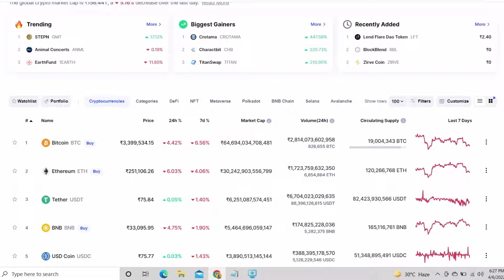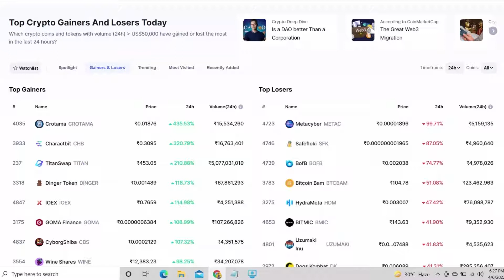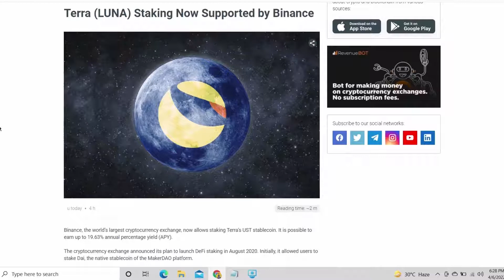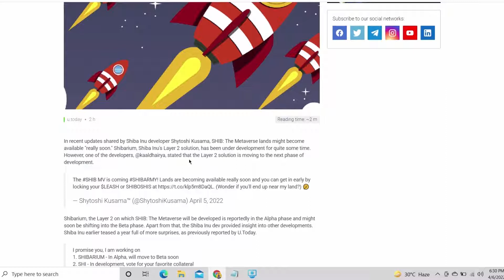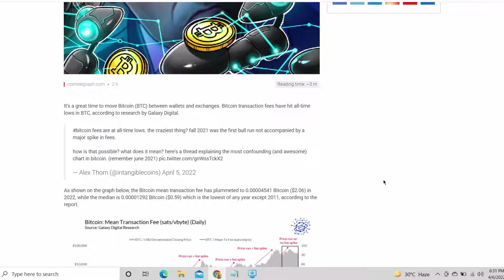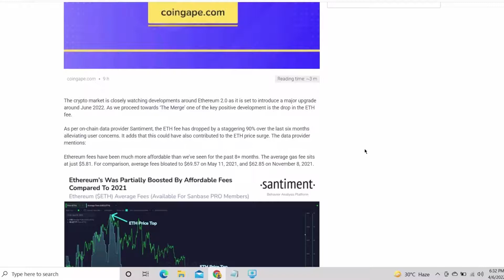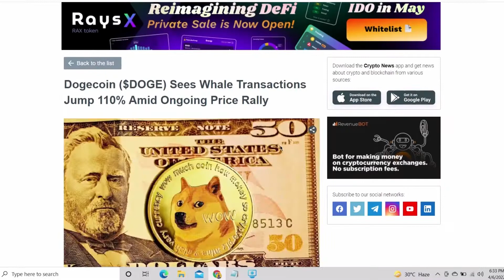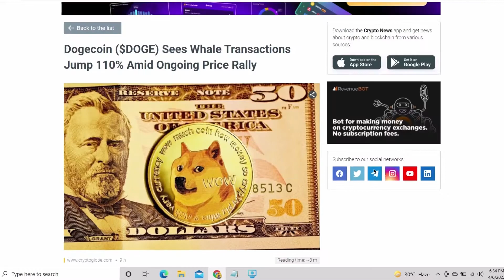Crypto Market News | Bitcoin, Ethereum, Shiba Inu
𝐖𝐞𝐥𝐜𝐨𝐦𝐞 𝐭𝐨 𝐲𝐨𝐮𝐫 𝐨𝐰𝐧 𝐘𝐨𝐮𝐓𝐮𝐛𝐞 𝐜𝐡𝐚𝐧𝐧𝐞𝐥  '𝐂𝐫𝐲𝐩𝐭𝐨 𝐁𝐇𝐀𝐈'
आपके अपने 𝗬𝗼𝘂𝗧𝘂𝗯𝗲 चैनल 'क्रिप्टो भाई' में आपका स्वागत है |

Topics Covered :

Bitcoin Update
Ethereum Update
Top 3 Gainers
Top 3 Losers
Greed & Fear index
Terra News
Cardano News
Shiba Inu News
Doge Coin News
FTX Token News

Terra (LUNA) Staking Now Supported by Binance

Cardano Marks New ATH with Number of Holders Reaching 5.1 Million

Shiba Inu Set to Roll Out Four Major Projects in Coming Days

Bitcoin transaction fees hit decade lows

Ethereum Fee Has Dropped 90% Since Nov 2021

Three Biggest ETH Whales Accumulates 245,413 FTX Token, Worth Over $12.25 Million

Dogecoin ($DOGE) Sees Whale Transactions Jump 110% Amid Ongoing Price Rally

क्रिप्टो बाजार का ताज़ा समाचार
क्रिप्टो समाचार
क्रिप्टो अपडेट
क्रिप्टो
क्रिप्टो भाई